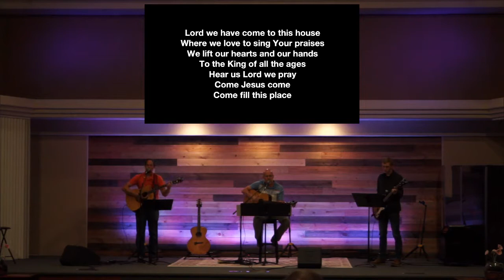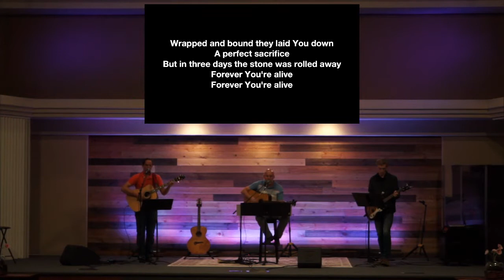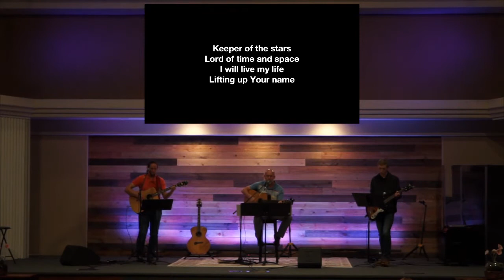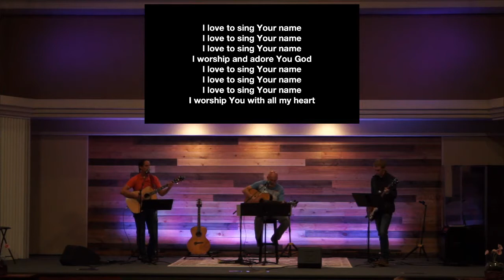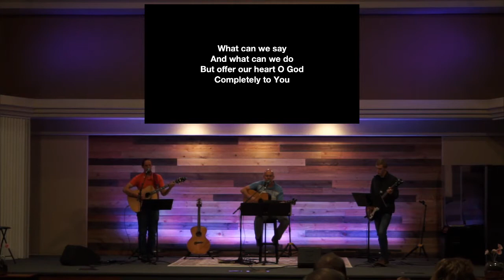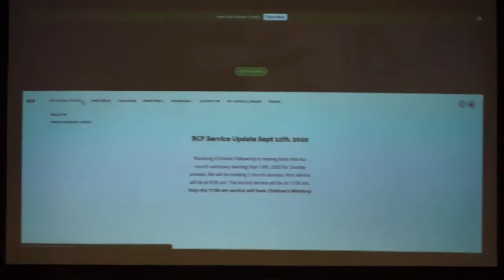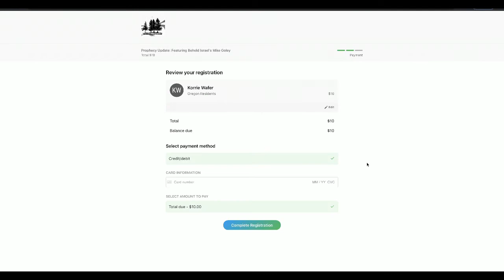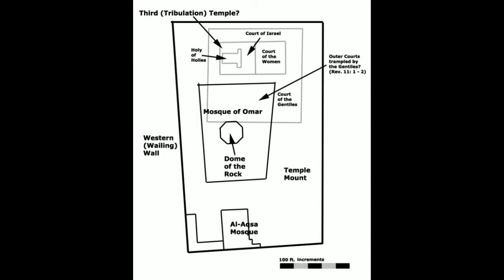Roseburg Christian Fellowship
Sunday 9/27/2020